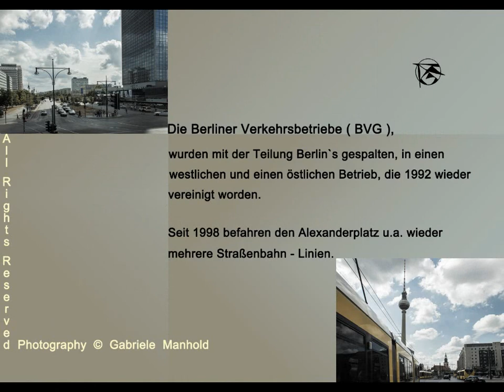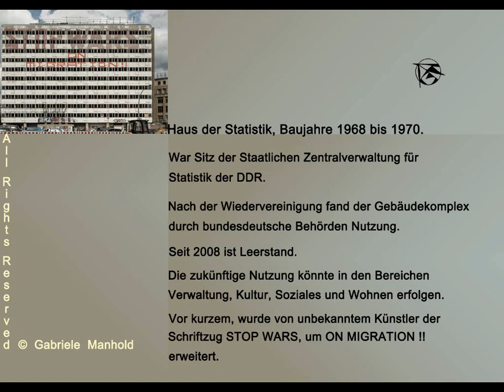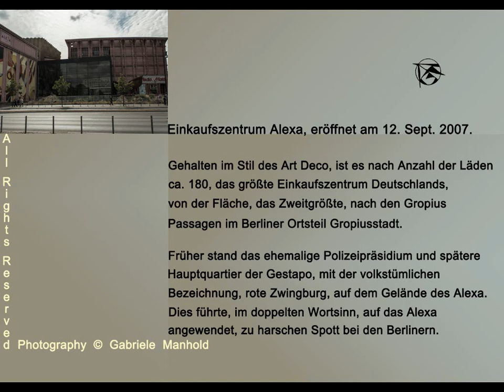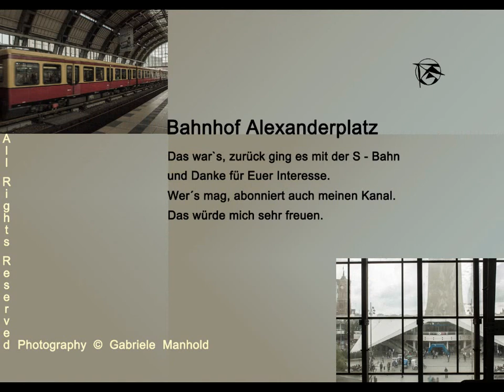Berlin, Mitte, um den Alexanderplatz, am 01 09 18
angelegt wurde der Alexanderplatz im 17. Jahrhundert und liegt am nordöstlichen Rand der historischen Mitte von Berlin.
Im Ortsteil Mitte gelegen, geht der rechteckige Platz,
auf den Platz vor dem Königs Thor, zurück.
Er erhielt 1805 seinen Namen, nach dem russischen Zaren
Alexander I. Die Berliner nennen den Platz meistens Alex.

Zu Beginn der 1930ziger Jahre wurde der Platz umgestaltet
und im Zweiten Weltkrieg durch alliierte Luftangriffe
wieder erheblich zerstört.

Zu DDR - Zeiten, in den 1960ziger Jahren, wurde das Areal,
mit Ausnahme des Alexander- und Berolinahauses
abgeräumt und zur Fußgängerzone auf rund 8 Hektar vergrößert.
Bis 1970 entstanden auf der vergrößerten Fläche ( vierfach )  u.a. das Interhotel Stadt Berlin,  heute Park Inn Radisson Berlin Alexanderplatz und das HO - Centrum Warenhaus, heute Galeria Kaufhof.

Durch die Sehenswürdigkeiten wie den Fernsehturm, das Nikolaiviertel, das Rote Rathaus u.a. und Einkaufszentren wie das Alexa, sowie die mitte und eine komplexe Anbindung auch durch öffentliche Verkehrsmittel, gehört der Alexanderplatz zu einem der belebtesten Plätze Berlins und Europas.

Für den ca. 150 m hohen Alexander Tower, ein Wohnhochhaus,
wurde die Baugenehmigung vom Bezirksamt Mitte erteilt
( Stand März 2018 ). Fertigstellung soll 2021 sein. Somit werden direkt neben dem Alexa, 377 Wohnungen, auf 29 von 35 Stockwerken entstehen.

Eure Gabriele